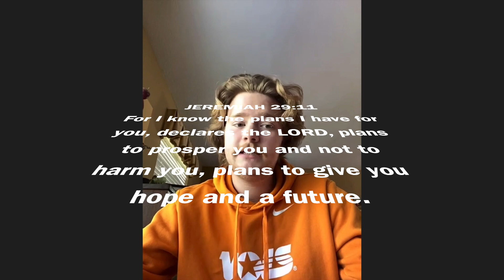Wed. RALLY Show - Special Guest: Jackson Neill